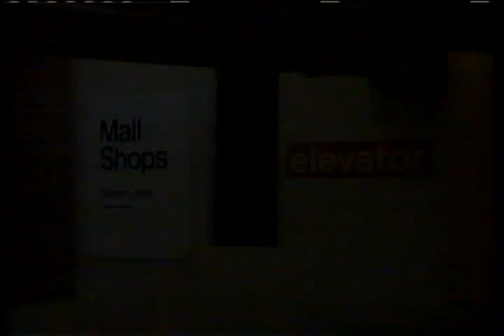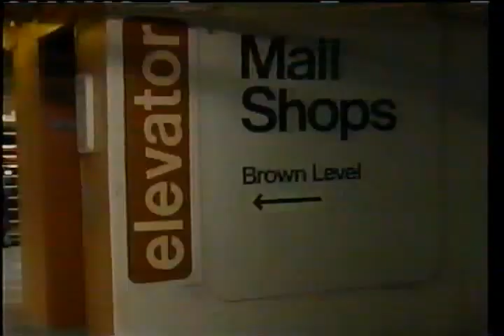Straight Up (1989)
Skateboading 11-year old druggies shred and decide to get wasted in a parking lot. But they decide to hold the party after they spot a poser that needs to be ridiculed. After this geek turns down their gracious party favors, they proceed to put him in his place. Then they decide to take the party elsewhere, unsure if the little twerp will call the fuzz.